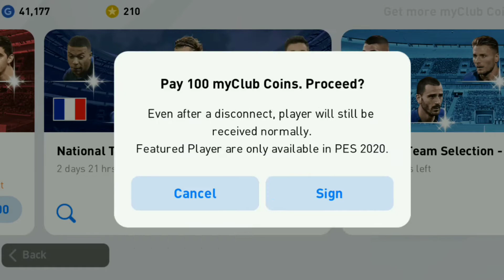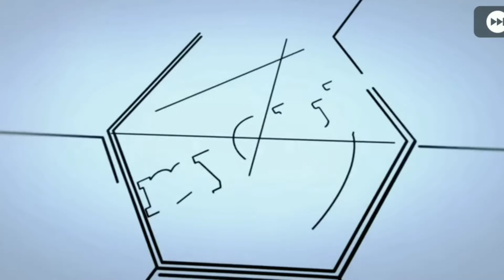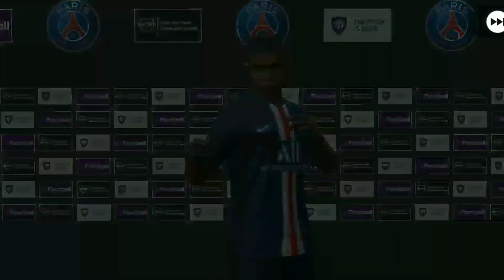NEW FEATURED 😱😱 PACK OPENING!! (FRANCE) II PES 2020 MOBILE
🔴 Track : IZECOLD - Close (feat.Molly Ann) [Brooks Remix] NCS × FHM Release